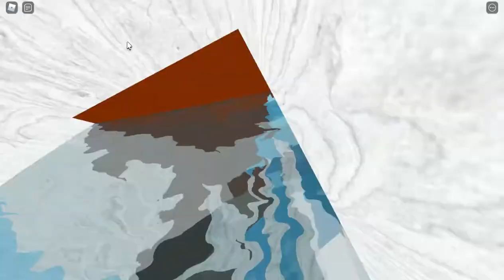Plane Crazy - Sinking Of The S.S Traffic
Yes, poorly made video. Terribly sorry. Next upload is Mini Titanic tutorial Part 2!